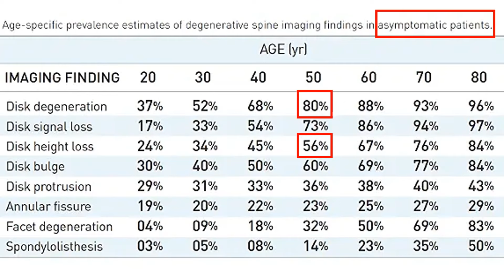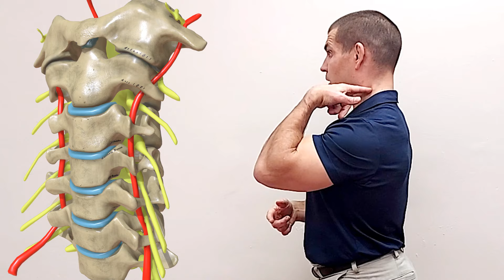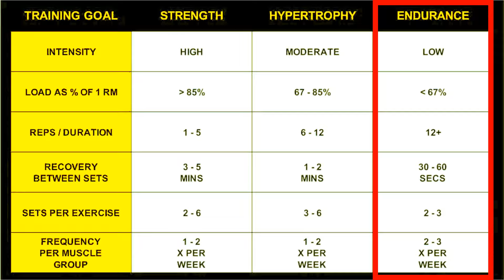5 Upper Body Strength Secrets for Age 50+ (You'll Wish You Knew Sooner)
Losing upper body strength is a concern for people over 50. On average, you lose 3-8% muscle mass per decade after 30 years of age, so by age 50 & beyond that can start to add up. Learn 5 secrets to maintaining, or even improving upper body strength after the age of 50.

In this video, you'll learn:
0:00 Why losing upper body strength is a concern for people over 50
0:39 Tip 1
2:41 Tip 2
4:10 Tip 3
5:05 Tip 4
5:54 Tip 5
9:21 Bonus Tip

Want more Information? Get a copy of Dr. Candy's Book:

Chronic Pain, You're Not Just Getting Older, You're Not Crazy, and It's Not All In Your Head

More 4 Life
St. Louis, MO

Image credits:
W. Brinjikji. Systematic Literature Review of Imaging Features of Spinal Degeneration in Asymptomatic Populations. AJNR Am J Neuroradiol. 2015 Apr; 36(4): 811–816.